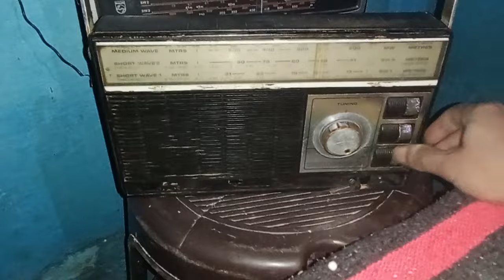Murphy Manohar 1310 transister radio 📻📻📻 पुराने जमाने का रेडियो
Murphy Manohar transister radio